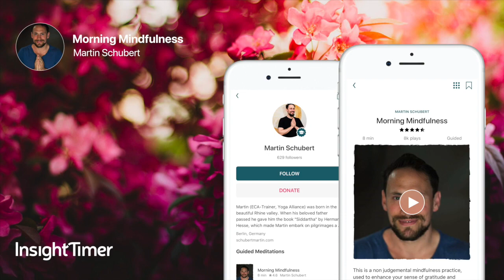Morning Meditation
Home to 7 million meditators, Insight Timer is the rated as the number #1 free meditation app with more than 100,000 five star reviews.

This Morning Meditation is a non judgemental mindfulness practice, used to enhance your sense of gratitude and appreciation for all that is around you. Ideal for focusing your awareness on the present, and starting your day in a serene, relaxed and comfortable manner.